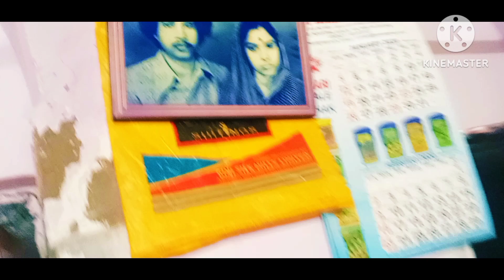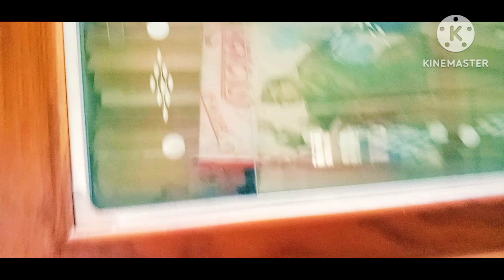বাইরে জরা জীর্ণ ভাঙা ঘর আর ভেতরে আমার স্বর্গ রাজপ্রাসাদ // Home Tour //@arpitasshortswithvlogs